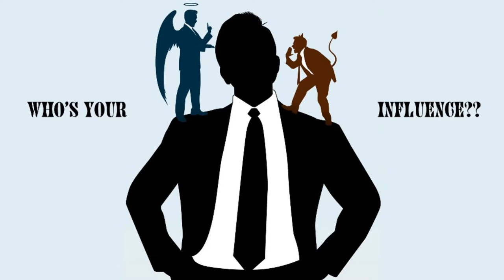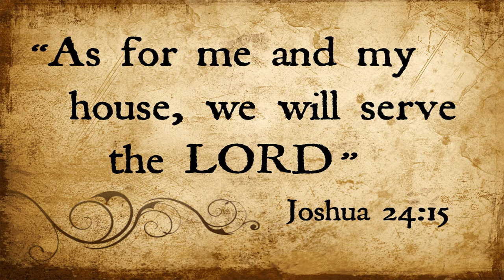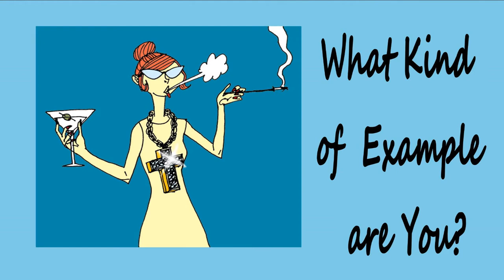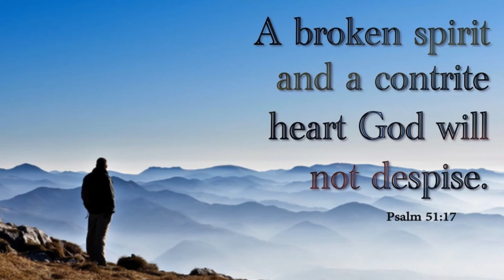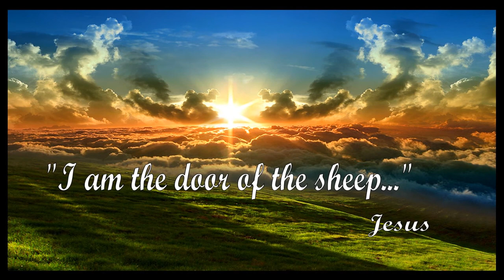End Time Pretenders